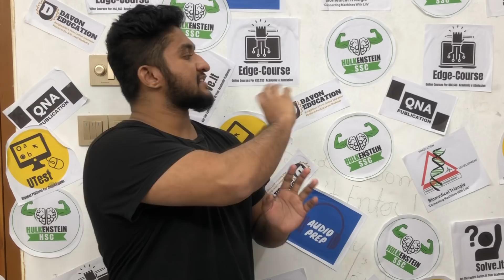চলো শুরু করি- Please Stop SUGARCOATING- Lets Become Realistic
🔴যেকোন QNA Series এর বই,দাগানো বই,গাইড,প্রাক্টিকাল খাতা অর্ডার করার জন্য আমাদের ফেসবুক পেইজে মেসেজ করতে পারো-

🔴যে কোন তথ্যের জন্য আমাদের হেল্পলাইন নাম্বার- 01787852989

🔴জয়েন করতে পারো আমাদের বিশাল কমিউনিটিতে-

🔴অনলাইনে আমাদের সকল কোর্স করতে ভিজিট করো Edge Course

🔴বাসায় বসে অনলাইন এক্সাম দিতে পারো U-Test(আমাদের অনলাইন এক্সাম প্লাটফর্ম) এ-

🔴নিজের যেকোন প্রব্লেম,ম্যাথ,প্রশ্ন এর দ্রুততম সময়ে সমাধান পেতে তা পোস্ট করতে পারো Solve It এ-

🔴অফলাইনে আমাদের কোচিং সেন্টারে সরাসরি আমাদের কাছে পড়তে পারো
১।এইচ এস সি একাডেমিক
২।ভার্সিটি এ ইউনিট  প্রিপারেশন
৩।ইঞ্জিনিয়ারিং প্রিপারেশন
৪।মেডিকেল প্রিপারেশন
 যোগাযোগের ঠিকানা-
🌎ফার্মগেট শাখা - ❤
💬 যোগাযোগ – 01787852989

❤️ Content Creator-
A.S.M Anas Ferdous
Dept. Biomedical Engineering (18),BUET